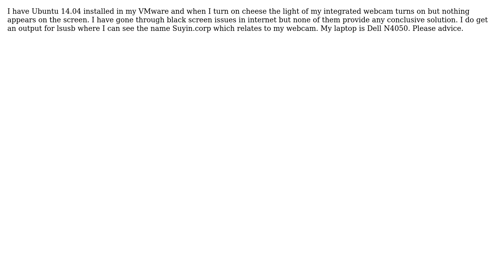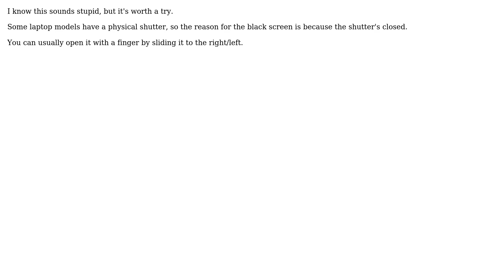Ubuntu turns on webcam but black screen in cheese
With thanks & praise to God, and with thanks to the many people who have made this project possible! You are responsible for your own actions.